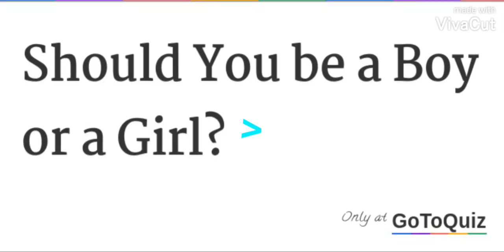Animal Crossing Gameplay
Apps used: VivaCut,Kinemaster,InShot